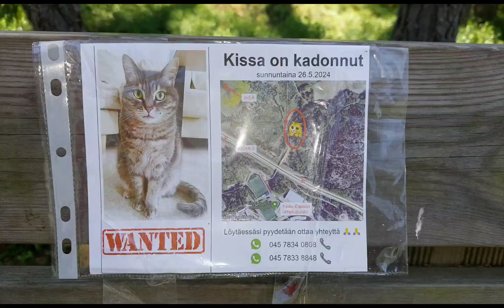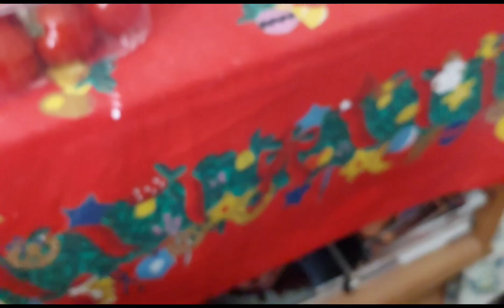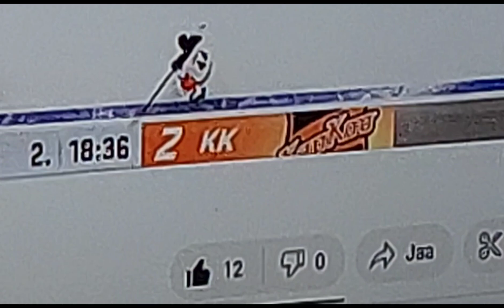Kiva päivä Mikan kanssa Kauniaisissa/Viherlaaksossa. 30.5.2024